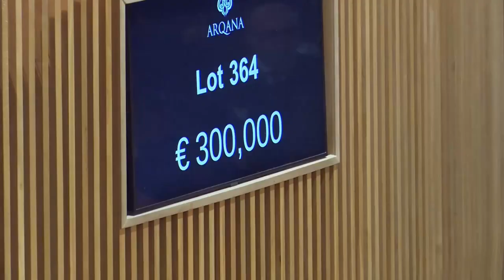Top Price J1 N°2 - 320 000E - Djo Francais - M18 - Intello x Nazlia - Arqana - Vente d'Automne 2022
Arqana - Vente d'Automne 2022 - J1
Top Price N°2 - Lot 364
Djo Francais - M18
Intello x Nazlia
BBA IRELAND - 320 000E